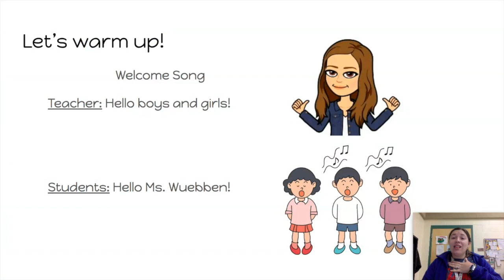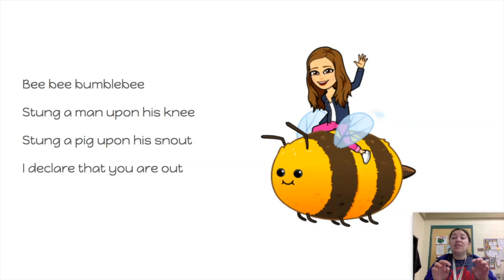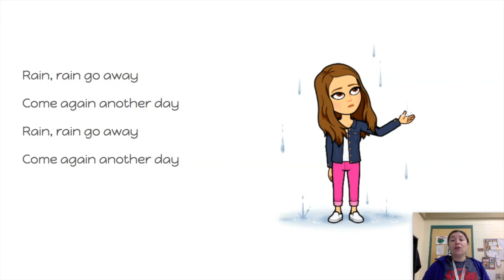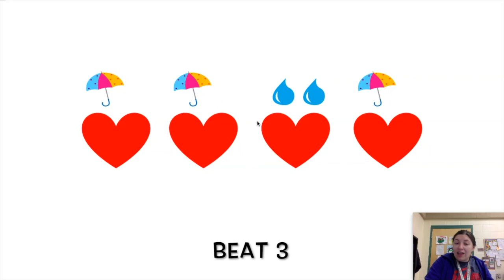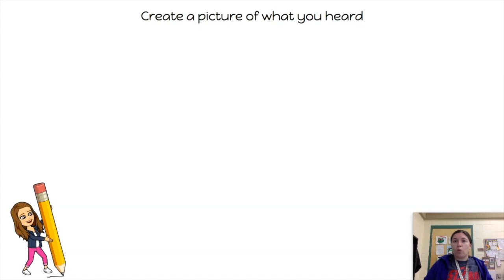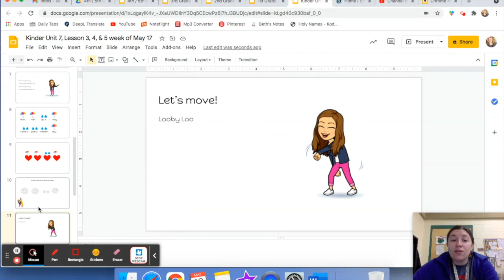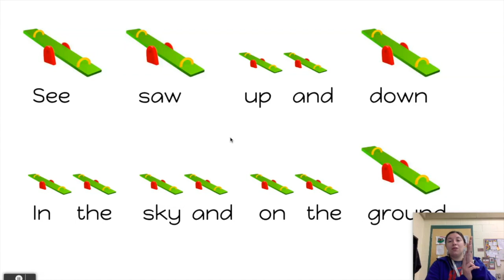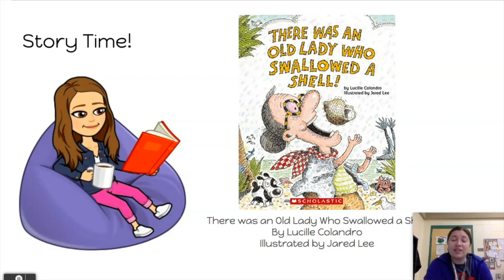Kinder E4 Lesson 9 week of May 17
This video is about Kinder E4 Lesson 9 week of May 17